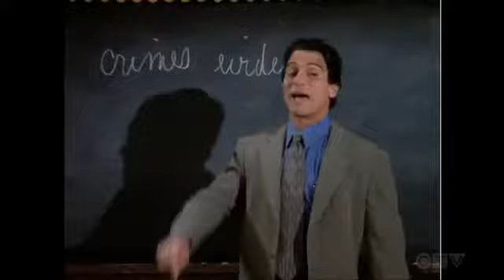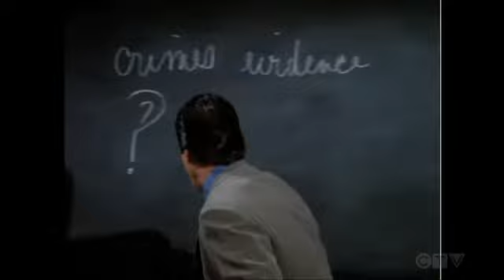Hudson Street S01E03 Here's Just Looking at You, Kid